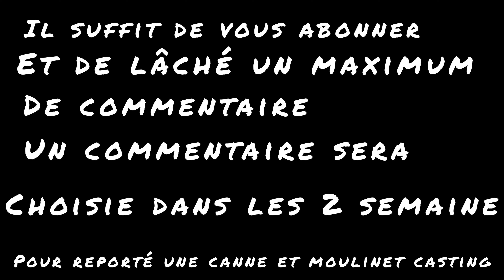défi de pêche #1 et début du jeux concours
on me lance un défi je le relève(le défi  d'aujourd'hui et d'attraper  ma taille en poisson ) non sure d'y arriver je commence la péche très tot le matin.  et début du jeux concours en fin de vidéo